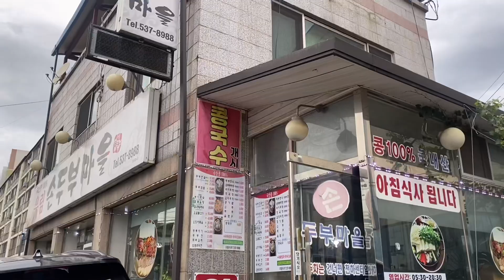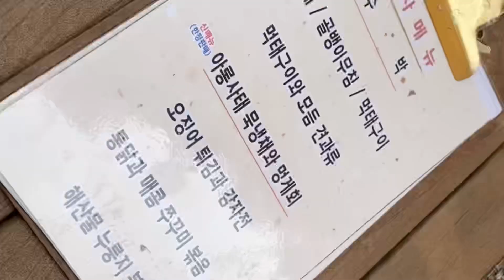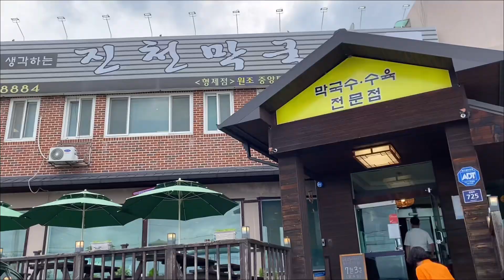가족 라운딩했어요!/천룡cc /golf/golfvlog/klpga/골프레슨/드림54골프아카데미/라운딩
레슨문의
카카오채널: 드림54골프아카데미